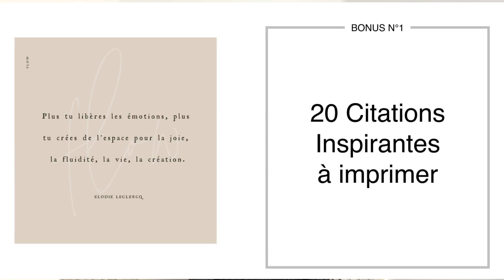NOUVEAU PROGRAMME FLOW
↠ FlowNergy® STUDIO
Rejoins le studio en ligne et démarre ton essai gratuit de 7 jours dès maintenant

↠ La méthode FlowNergy®
Découvre la méthode de libération émotionnelle par le mouvement en cliquant

↠ La méthode Bloom Dance ®
Découvre la méthode de danse libre et intuitive autour des 4 éléments en cliquant

☾ QUI SUIS-JE ?

Je m’appelle Elodie Leclercq, je suis guide énergétique, libératrice et exploratrice du mouvement, formatrice et danseuse libre. J’ai fondé les méthodes FlowNergy® et Bloom Dance en 2019. Je suis passionnée par la vie et la merveilleuse complexité de l’être humain. Je me forme constamment en thérapies corporelles et énergétiques afin de t’accompagner à redescendre de la tête au corps, à te libérer, t’accepter et à éclore.

AVERTISSEMENT :
Merci de demander l'avis de votre médecin avant de commencer tout programme d'exercices et de mouvement. En pratiquant mes vidéos, vous comprenez et acceptez que je ne suis pas responsable d'éventuelles blessures que vous pourriez subir en lien avec le contenu que je publie.